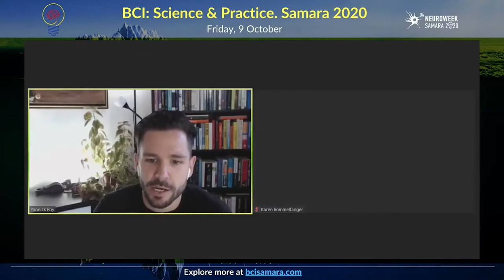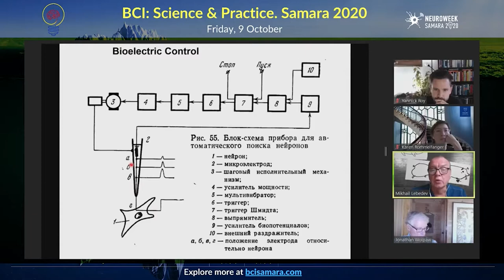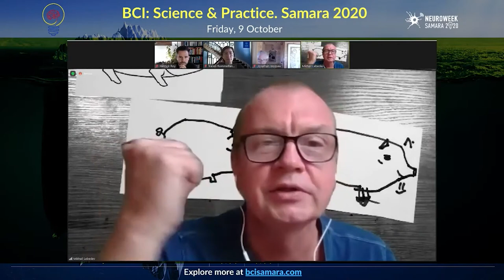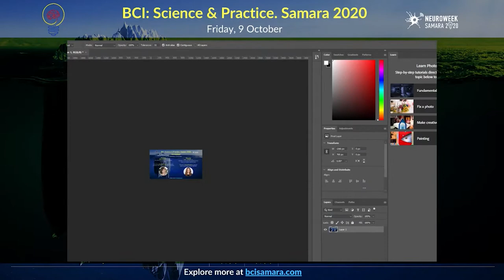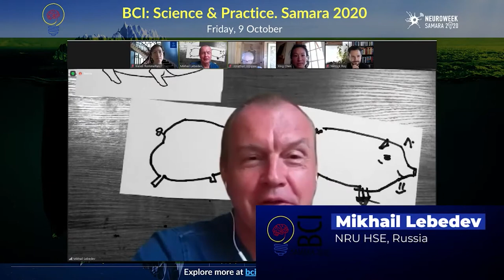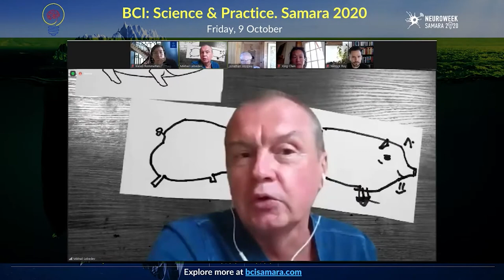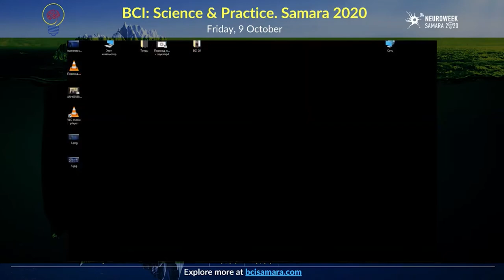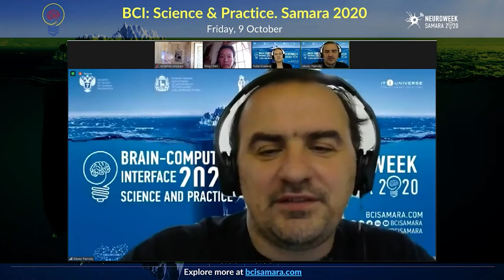BCI Samara 2020 Panel: Neural Implants - Neuralink… but not only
Yannick Roy (NeuroTechX), Jonathan Wolpaw (NCAN), Karen Rommelfanger (Emory University), Mikhail Lebedev (HSE), Xing Chen (Netherlands Institute for Neuroscience).